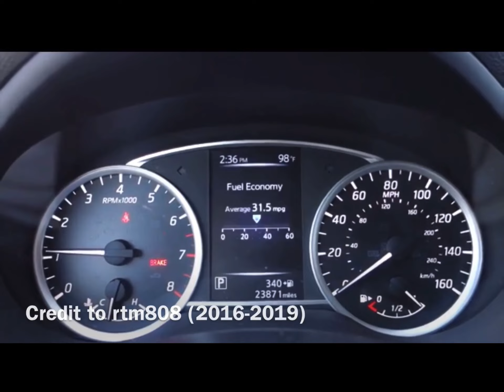Evolution of Nissan Sentra chime